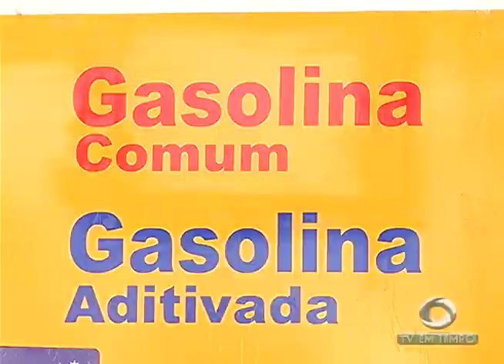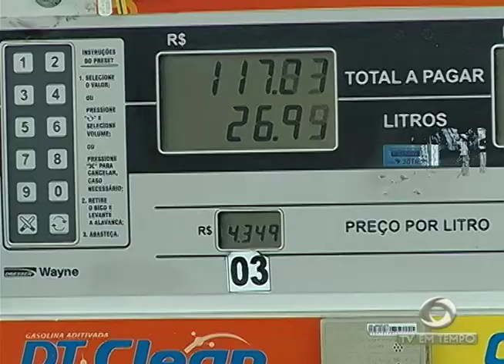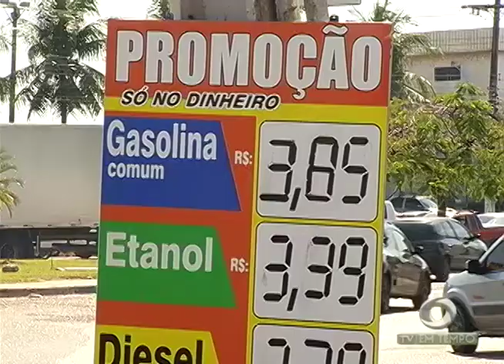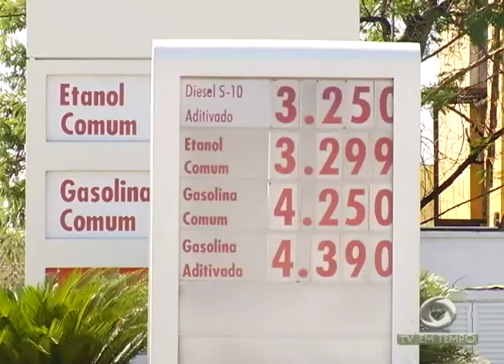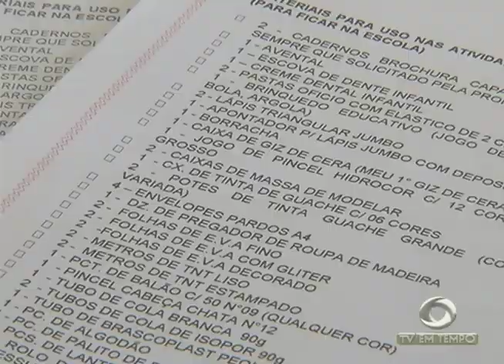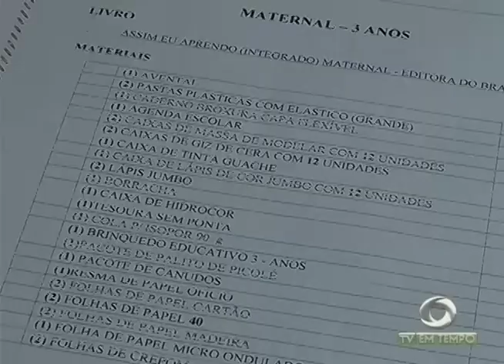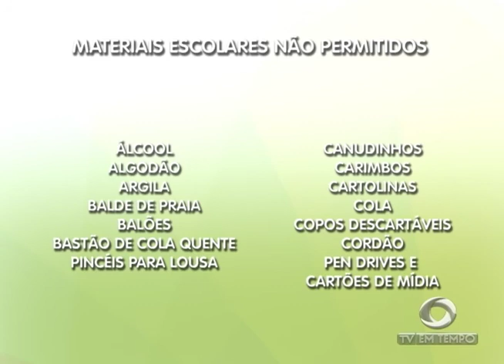Boletim Em Tempo 14 09 2017 Noite